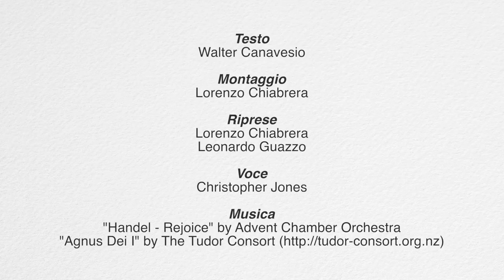Videoguide - Castelnuovo Don Bosco: art and history (english version)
La città deve il suo nome ad una fortificazione attorno alla quale è sorta e al santo nato nella frazione Becchi. La parrocchiale conserva il confessionale di don Bosco e un quadro del Moncalvo. I resti della fortificazione con la torre, Villa Filippello, palazzo Rivalba e altre chiese romaniche sparse nel territorio completano i punti d’interesse di Castelnuovo.